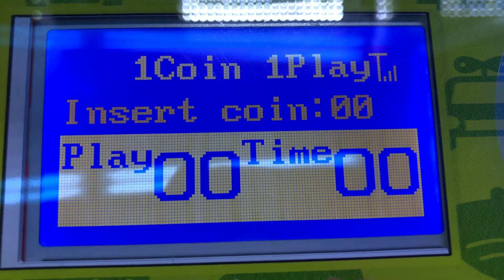Toy Locker Crane - Attract Mode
Here is the attract mode for the Toy Locker Crane.